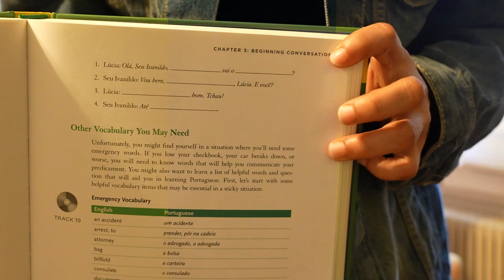Don't buy books || Portuguese for Jiu JItsu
In this video I go over some of the popular Portuguese Language books and look at free alternatives that you can find online.